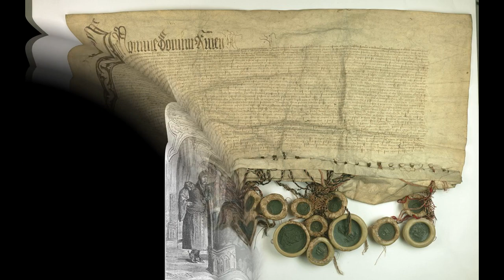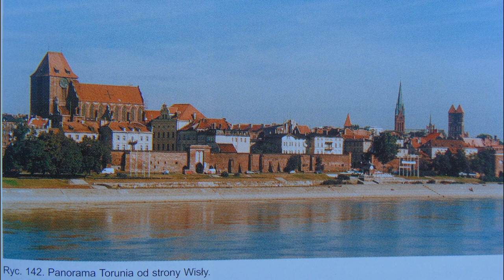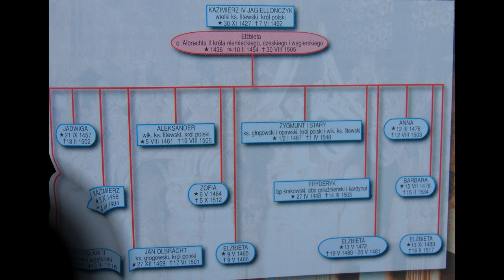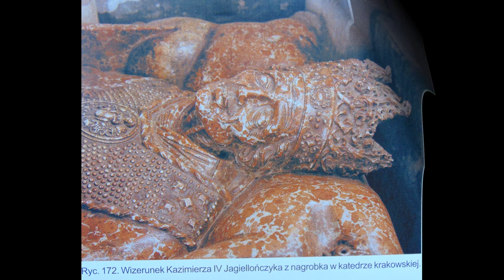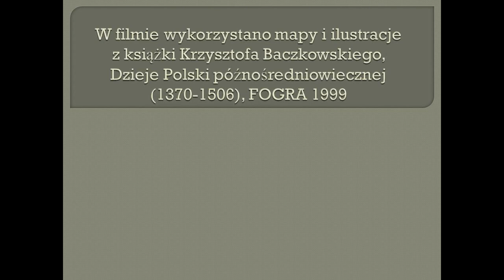Kazimierz Jagiellończyk król Polski/Wydarzenie dnia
Panowanie Kazimierza Jagiellończyka m.in. objęcie tronu, wojna trzynastoletnia,polityka dynastyczna, zgon i pogrzeb.Fragment materiału "Kazimierz Jagiellończyk i wojna trzynastoletnia".
Facebook.com/Barzanin1768
Twitter.com/Barzanin1768
Patronite.pl/Barzanin